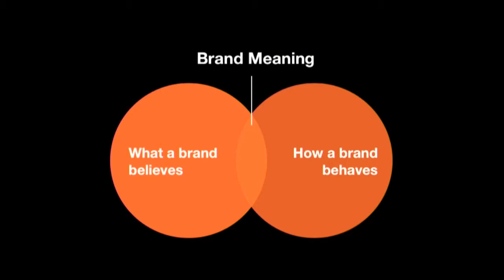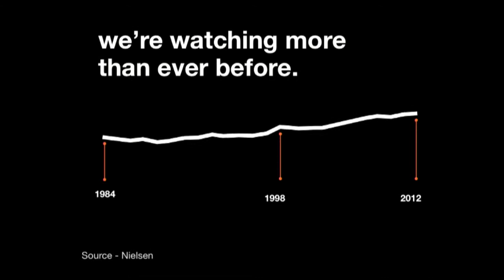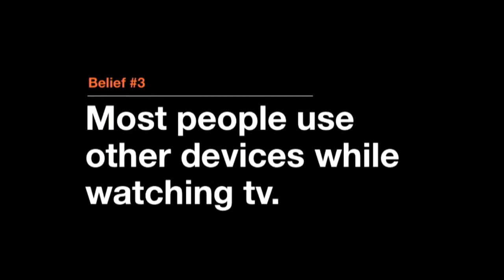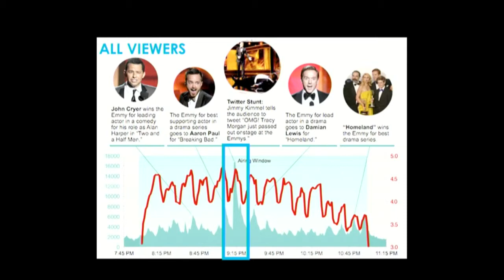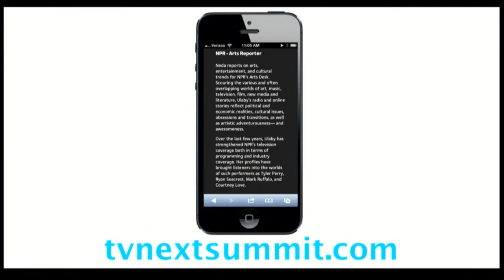TVnext 2013: Welcome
Hill Holliday's Karen Kaplan, Mike Sheehan, Stacey Shepatin, and Mike Proulx open the 2013 TVnext Summit.